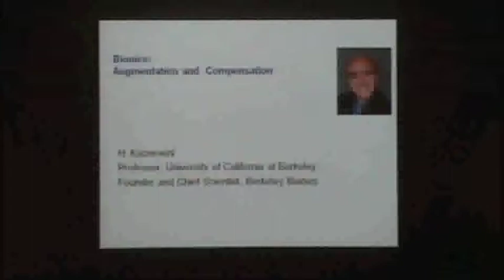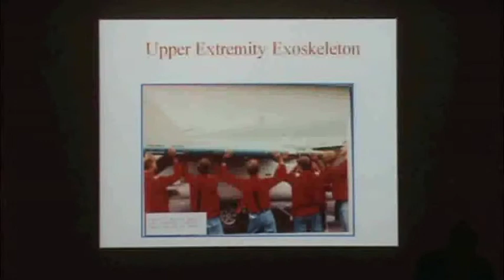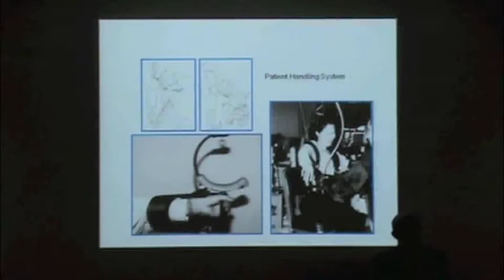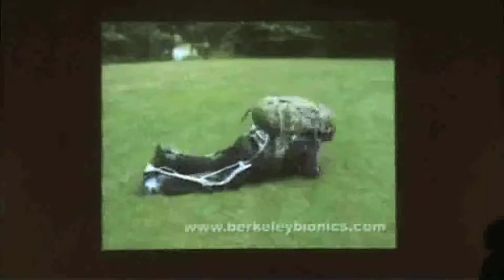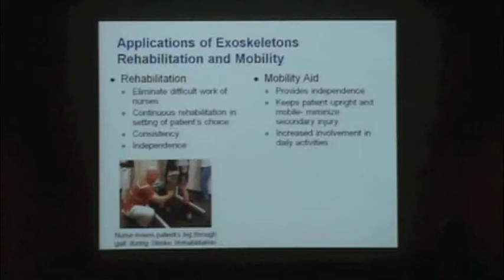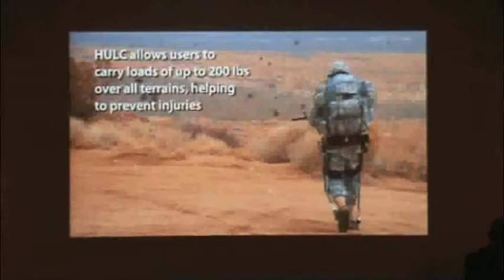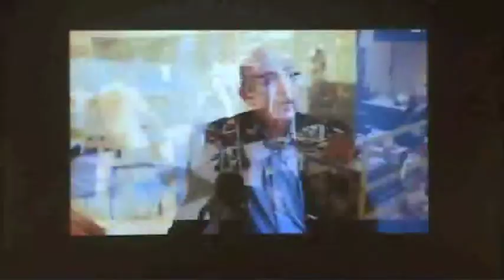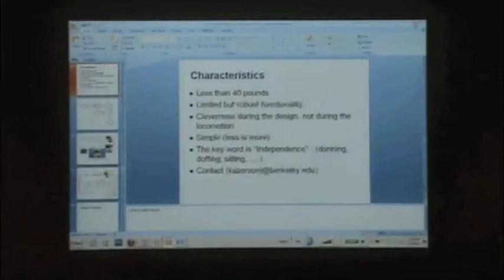Science at Cal - Homayoon Kazerooni - Exoskeleton Systems for Medical Applications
Berkeley Robotics and Human Engineering Laboratory at UC Berkeley is the birthplace of the exoskeleton systems being adopted by industry. During the last 20 years, this laboratory has been devoted to uncovering all engineering issues associated with exoskeleton systems. This talk will cover applications of the exoskeletons in various fields including the cases for people with mobility disorder. These smart exoskeletons will replace wheelchairs and enable many individuals who cannot walk due to neurological disorders, muscular disorders or aging to walk again.

One of the world's leading experts in Robotics Human Augmentation, Dr. Kazerooni conducts research on robotics, control sciences, exoskeletons, human-machine systems and augmentation, bioengineering, mechatronics design, artificial locomotion, intelligent assist devices, and power and propulsion. Dr. Kazerooni is a Professor in the Mechanical Engineering Department at the University of California, Berkeley and director of the Berkeley Robotics and Human Engineering Laboratory. The laboratory's mission is to develop fundamental scientific and engineering principles for robotic systems that augment human capability. Dr. Kazerooni is also the founder and Chief Scientist of Berkeley Bionics.